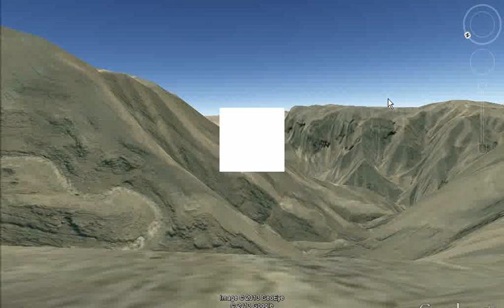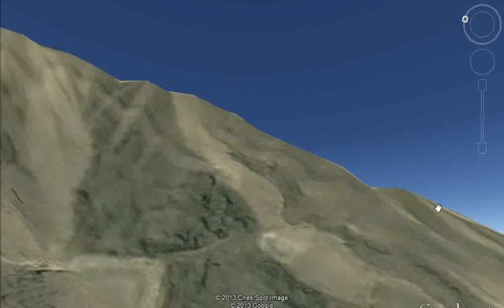Virtual Adventure of Africa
Virtual Adventure! Virtual Earth! Africa